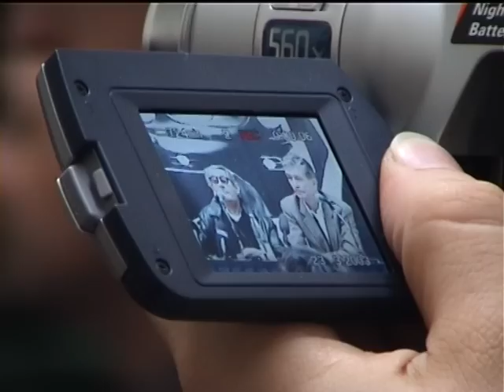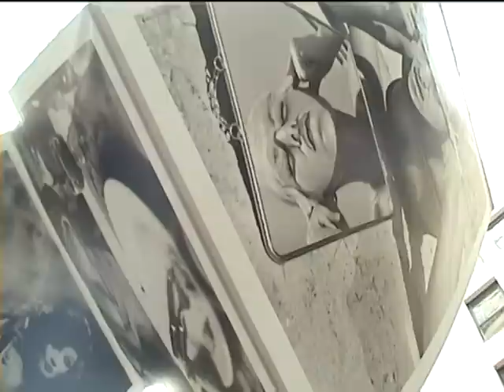Helmut Newton 2003. Хельмут Ньютон последний приезд в Москву.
Хельмут Ньютон — человек-легенда, фотограф номер один в мире, летописец всемирного бомонда. Никто другой не умеет так изощренно препарировать сливки общества и так вертеть звездами, как он. В разные годы в очереди в фотостудию Ньютона были замечены Энди Уорхол, Сальвадор Дали, Дэвид Боуи, Мик Джаггер, Софи Лорен, Элизабет Тейлор... Список можно продолжать почти бесконечно. Впечатления от общения с классиком фотографии